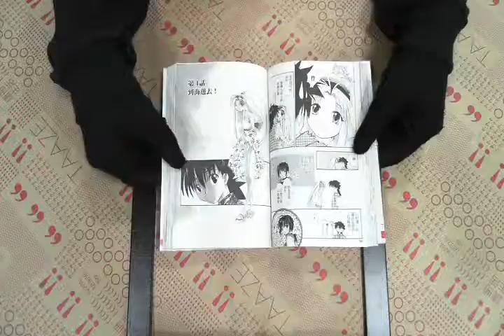TAAZE｜守護月天（1） 二手書書況 9861141677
TAAZE｜讀冊生活網路書店「守護月天（1）」，找二手書請至